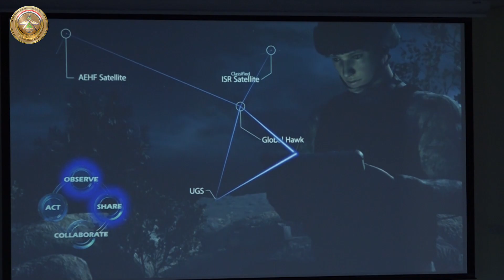القيادة والسيطرة وأهميتها / الجيش العراقي أنموذجاً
بإشراف السيد رئيس جامعة الدفاع للدراسات العسكرية العليا الفريق الركن سعد مزهر العلاق وبحضور السيد معاون رئيس أركان الجيش للإدارة الفريق أول الركن محمد البياتي وعدد من قادة الأسلحة والتشكيلات، وضمن سلسلة النشاطات العلمية والثقافية أقام مركز الدراسات والبحوث الاستراتيجية أحد تشكيلات جامعة الدفاع للدراسات العسكرية العليا ورشة العمل الموسومة (القيادة والسيطرة وأهميتها / الجيش العراقي أنموذجاً) بمشاركة مديرية الاتصالات العسكرية ومديرية التخطيط.
جرى خلال الورشة التأكيد على ضرورة العمل على تطوير منظومة القيادة والسيطرة في الجيش العراقي بإدخال أحدث الأساليب العلمية الجديدة.